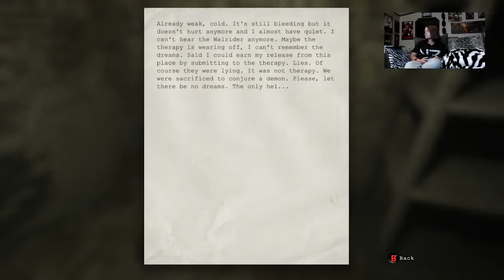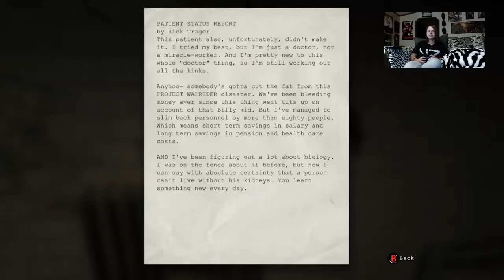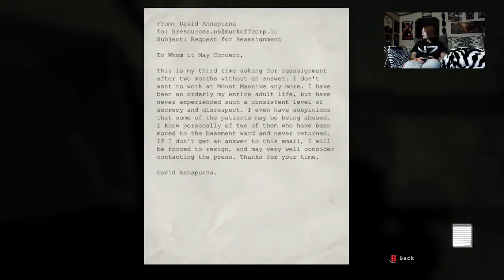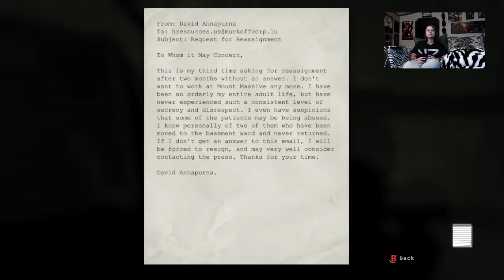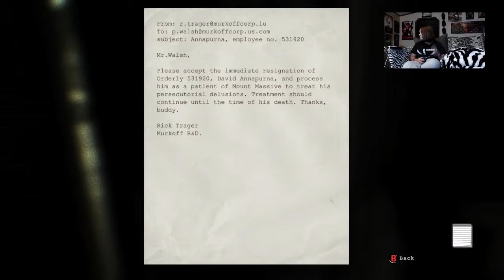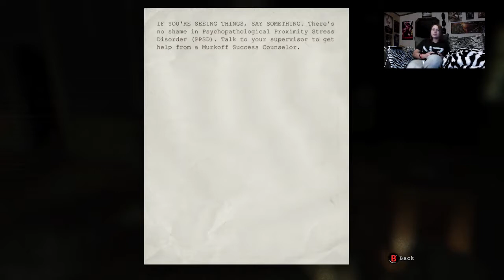Outlast Play through Part 1 - 2 / 3